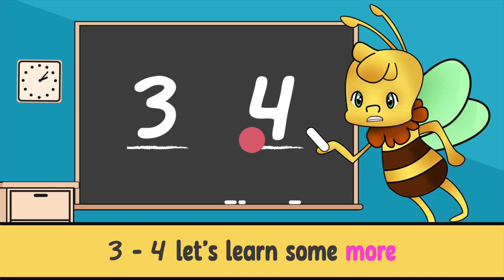1 - 2 Count With Me (Buckle My Shoe Cover)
Sing along with Arbee as we learn how to count! Singing along to a familiar song is a great way to learn and have fun at the same time!

Spell With Me is a video channel for early years and pre-school children that puts the fun into learning. Complete each level to progress into confidence with spelling and pronunciation. This will help give them the advantage they need as they continue learning and give them the headstart they need when learning spelling at school.

We have a wide range of videos on our channel to help your child learn as they progress through the levels on their way to improve their English spelling and reading. From more songs, to lesson videos, and practice videos, at spell with me we can help your child in their phonetics learning journey.